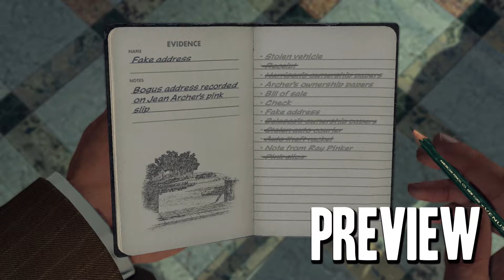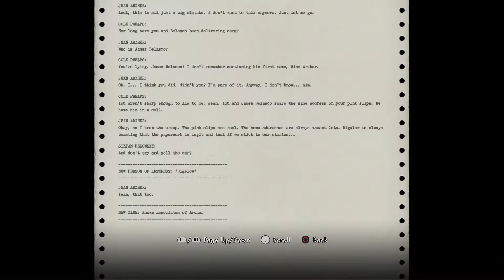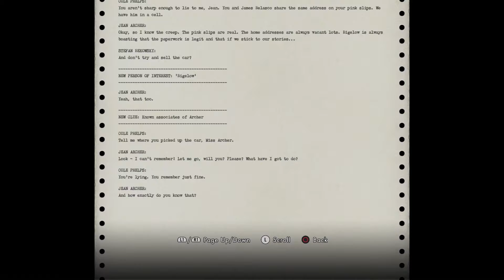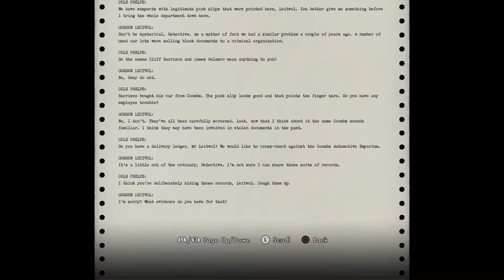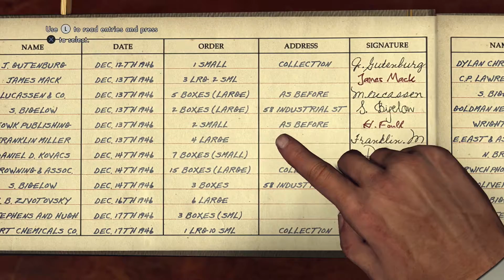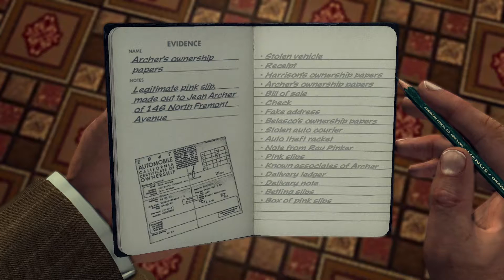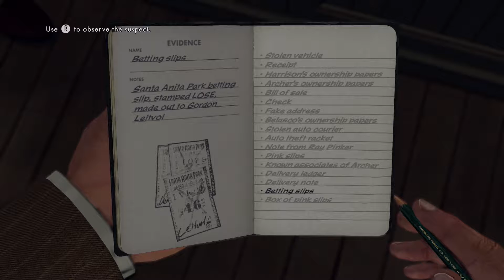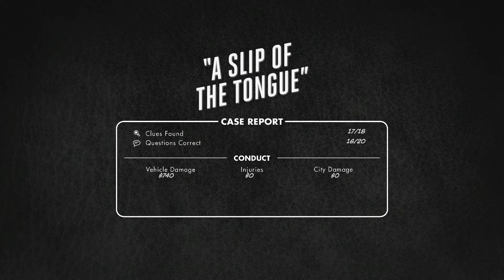♥JOJO PLAYS♥ | L.A. Noire REMASTERED | Ep.10: Dude, Where's My Car?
Well Mr. Reeves, apparently it was stolen and sold by a leprechaun woman.